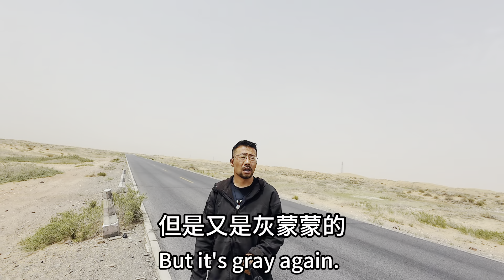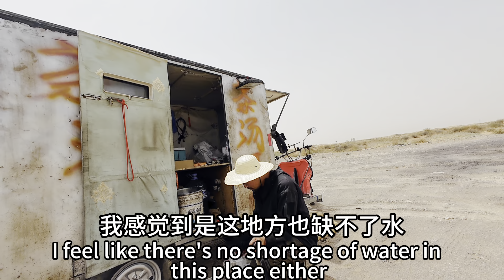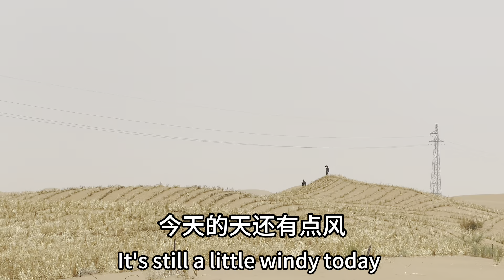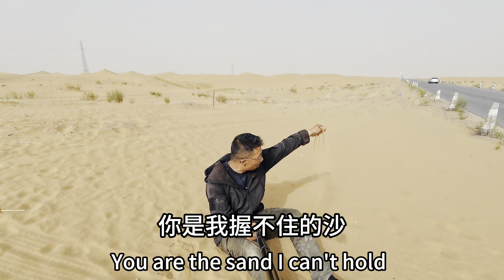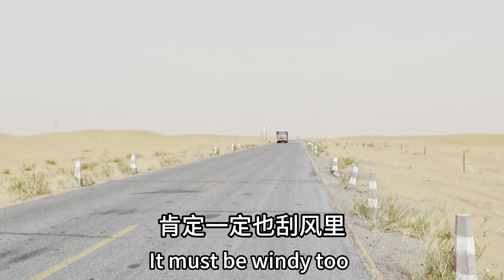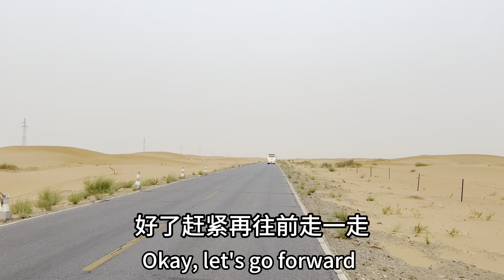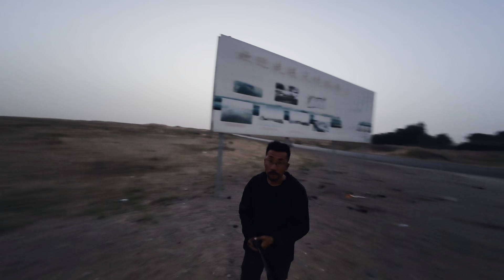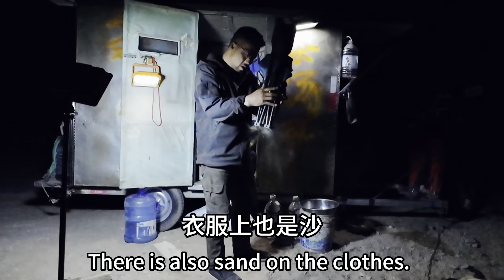徒步穿越腾格里沙漠公路，阿拉善左旗的大哥看我视频没买下菜，跑160公里给我送过来。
Walking across the Tengri Desert Highway, the eldest brother of Alxa Zuoqi saw my video and didn't buy vegetables. He ran 160 kilometers to send it to me.